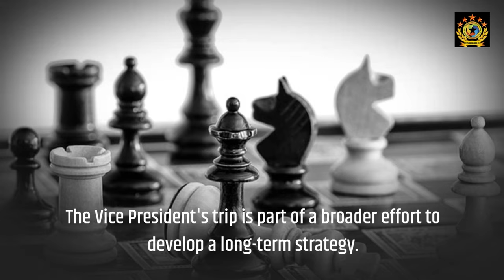Vice President Harris Calls for Immigration Reform Amid Arizona Border Crisis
Vice President Harris visited Arizona to address the border crisis, emphasizing comprehensive immigration reform and collaboration with Mexico. Her visit highlights efforts to tackle root causes of Central American migration amid growing pressure on the Biden administration.